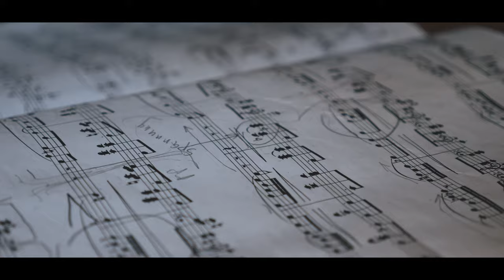Wunderschöner Altbau im Westend von Frankfurt am Main Palmengarten - BTI Immobilien - Ben Taieb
Wohl auf einem der Höhepunkte der großbürgerlichen Zeit - der vorletzten Jahrhundertwende - in der freien Reichsstadt Frankfurt wurde dieses einzigartige Mehrfamilienhaus erbaut.

Von jenen Zeugen einer glanzvollen Epoche haben leider nur wenige den Lauf der Zeit überstanden, so dass dieses besondere Objekt heute zu Recht unter Denkmalschutz steht, zumal es an einer exponierten Lage errichtet ist.

Es befindet sich nämlich nicht nur im Westend - seit jeher der exklusivste, teuerste und begehrteste Stadtteil Frankfurts -  sondern dort auch noch in unmittelbarer Nähe zum Palmengarten in der edelsten Strasse, die die Stadt zu bieten hat.

Eine Immobilie ist viel mehr als nur eine „Betonkreatur“ Sie ist Leidenschaft, Liebe, Wohlstand, Erinnerung, Glück, Familie und Leben!

BTI Immobilien setzt jede Immobilie perfekt in Szene und investiert Zeit und Geld in die professionelle Vermarktung und Inszenierung Ihrer Immobilie. 💯

Ich bin Taieb, Ben Taieb und ich verspreche Ihnen den Verkauf Ihrer Immobilie in unter 90 Tagen zum Bestpreis! 🔥💯

Möchten Sie mehr davon erfahren und ebenfalls Ihre Immobilie mit modernster visueller Technik schnell verkaufen? Dann melden Sie sich JETZT! 🔥

Sie suchen Ihre Traumimmobilie? Bei uns finden Sie eine große Auswahl an aktuellen Immobilien:

Telefax: 0 61 51 / 787 0901
Mobil: 0152 / 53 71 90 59

BTI Immobilien GmbH
Hauptfiliale
Adelungstraße 24
64285 Darmstadt

Filiale Frankfurt am Main
Westendcarree
Gervinusstraße 17
60322 Frankfurt am Main